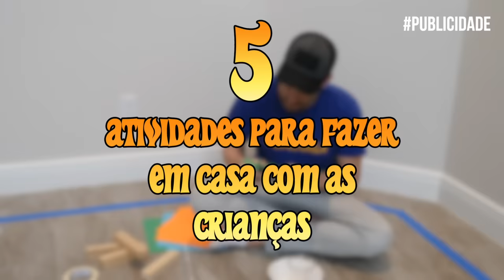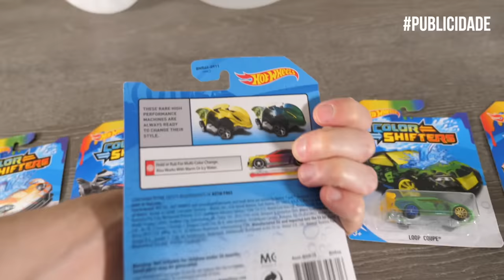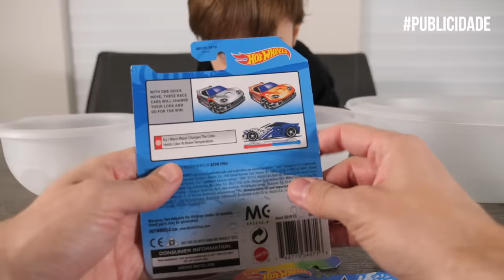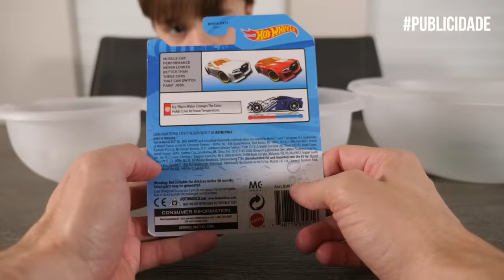MONTEI UMA CIDADE DA HOT WHEELS DE PAPEL EM CASA - Brancoala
Publicidade No vídeo de hoje eu mostro 5 idéias de atividades para fazer em casa com seus filhos. Montei uma cidade de papel da Hot Wheels, brincamos de susto-esconde, fizemos exercícios físicos em família e outras brincadeiras muito divertidas.